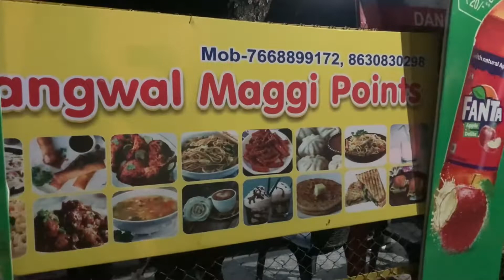Maggi Point Dehradun, Hangout place for family and friends -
The maggi points in the Dehradun-Mussoorie highway are hit among everyone. If you’re driving along Dehradun- Mussoorie road, once you cross the shiv mandir, and you will hit a number of maggie points. It is the kind of place where you can enjoy the sunset if you are there in the evening or the magnificent view that’s on the offer.